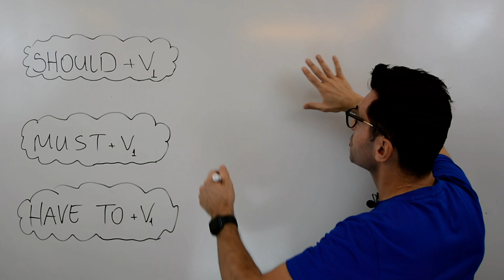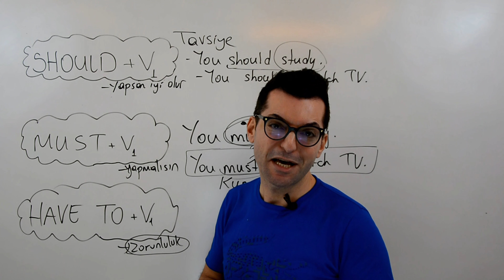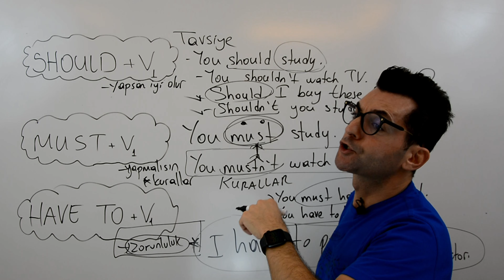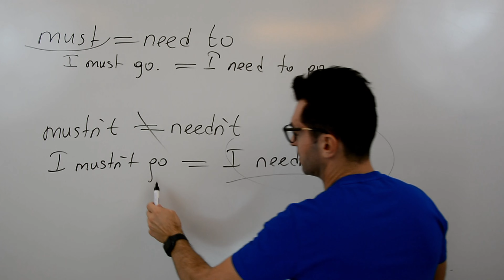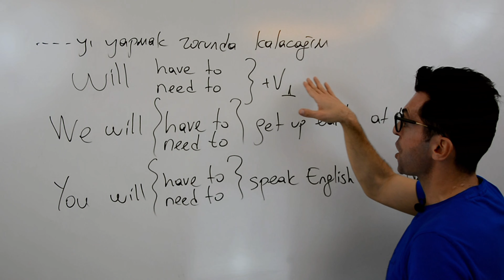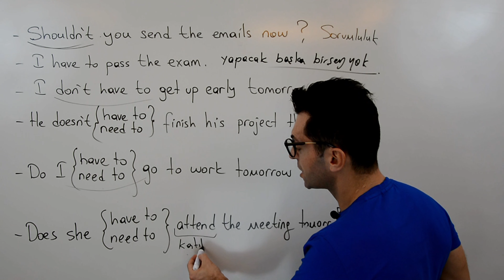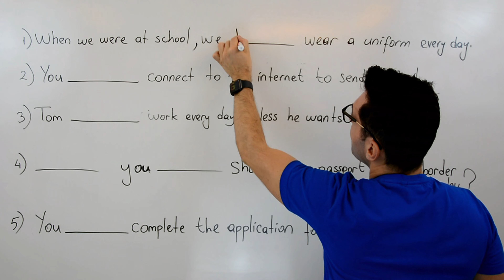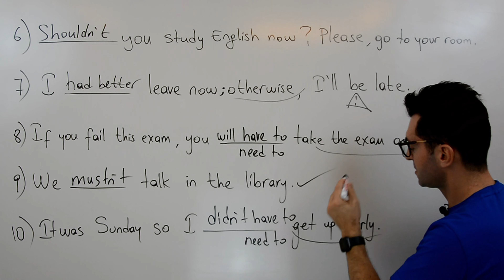SHOULD/MUST/HAVE TO/NEED TO/HAD BETTER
Örnekler:
1. We need to/must study more to pass the exam. (Sınavı geçmek için daha fazla çalışmamız gerek.)
2. I must/need to do my homework now. (Ödevimi şimdi yapmalıyım.)
3. He doesn’t have to/ doesn’t need to/needn’t go to work on Mondays. (Pazartesileri işe gitmek zorunda değil.)
4. I have to go to work. (İşe gitmek zorundayım.)
5. I must/need to remember to phone my cousin. (Kuzenimi aramayı hatırlamalıyım.)
6. Do you have to/ Do you need to wear a tie for school? (Okul için kravat takmak zorunda mısın?)
7. We have to sign this paper every day. (Her gün bu kâğıdı imzalamak zorundayız.)
8. She must/needs to finish her project by June. (Haziran’a kadar projesini bitirmesi gerek.)
9. He doesn’t have to/doesn’t need to come before 9 o’clock. (Saat 9’dan önce gelmesine gerek yok.)
10. Children mustn’t play on the street. (Çocuklar caddede oynamamalı.)
11. I must/need to go to London next month. (Önümüzdeki ay Londra’ya gitmeliyim.)
12. Tom doesn’t need to/doesn’t have to come to the meeting tomorrow. (Tom’un yarınki toplantıya gelmesine gerek yok.)
13. Does she have to/need to work every day? (Her gün çalışmak zorunda mı? Her gün çalışması gerekiyor mu?)
          ‘’Does she have to ……?’’ ve ‘’Does she need to ……?’’ kalıpları aynı anlama gelmektedir. Birbirlerinin yerine kullanılabilirler.
14. She needs to/must get up at 7 o’clock every morning. (Her gün saat 7’de kalkması gerek.)
           ‘’She needs to ……’’ ve ‘’She must ……’’ kalıpları aynı anlama gelmektedir. Birbirlerinin yerine kullanılabilirler.
15. TOM : ‘’I have a terrible headache.’’ (Felaket bir baş ağrım var.)
       JOHN: ‘’You should go to the doctor’s. (Doktora gitsen iyi olur.)
16. She should do more exercise. (Daha fazla egzersiz yapsa iyi olur.)
17. He should find a new job. (Yeni bir iş bulsa iyi olur.)
18. He shouldn’t smoke. (Sigara içmese iyi olur.)
19. I must leave the house early to catch the train. (Treni yakalamak için evden erken çıkmam gerek.)
20. Did you have to work on Thursday? (Perşembe çalışmak zorunda mıydın?)
21. I had to show my passport at the bank. (Bankada pasaportumu göstermek zorunda kaldım.)
22. He was ill; consequently, he didn’t have to/ didn’t need to go to work yesterday. (O dün hastaydı; sonuç olarak, işe gitmesine gerek yoktu.)
23. He is ill and therefore, he shouldn’t go to school today. (O bugün hasta bu yüzden okula gitmese iyi olur.)
24. Tom has to/needs to go to school today because he has got a very important exam. (Tom bugün okula gitmek zorunda çünkü onun çok önemli bir sınavı var.)
25. Tomorrow is Sunday for that reason I don’t have to/don’t need to go to work. (Yarın Pazar bu sebepten dolayı işe gitmeme gerek yok.)
26. You must not forget to have breakfast. (Kahvaltı etmeyi unutmamalısın.)
27. I need to/must go now. (Şimdi gitmeliyim.)
28. I should go now. (Şimdi gitsem iyi olur.)
29. I have to go now. (Şimdi gitmek zorundayım.)
30. At the end of the course all the students have to take an exam. (Kursun sonunda tüm öğrenciler sınava girmek zorundadır.)
31. I lost my money last night; as a result, I had to walk home. (Dün paramı kaybettim, sonuç olarak; eve yürümek zorunda kaldım.)
32. What time do you have to get up? (Saat kaçta kalkmak zorundasın?)
33. How long did you have to wait for me yesterday? (Dün ne kadar süre beni beklemek zorunda kaldın?)
34. Where did they have to go to work? (Çalışmak için nereye gitmek zorunda kaldılar?)
35. How much did you have to pay for this vase? (Bu vazo için kaç para ödemek zorunda kaldın?)
36. She doesn’t have to/need to stay at home. (Onun evde kalmasına gerek yok.)
37. It’s an amazing film. You must see it. (Harika bir film. Onu görmelisin.)
38. Do you think I should change my school? (Okulu değiştirmem gerektiğini düşünüyor musun?)
39. She was terribly busy last week. She had to work every night. (O geçen hafta çok yoğundu. Her gece çalışmak zorunda kaldı.)
40. My mother’s birthday is next week. We mustn’t forget to buy her a present. (Haftaya annemin doğum günü. Ona hediye almayı unutmamalıyız.)

👉 İngilizceye sıfırdan başlamak gerçekten sıkı bir çalışma ve disiplin ister. Öğrenmek için isteğiniz ve gayretiniz de varsa şimdi bir de doğru ve etkili bir kaynağa ihtiyacınız olacaktır.
S2ELP sizler için tasarlanmış etkili, güvenilir ve anlaşılır bir İngilizce öğrenim programıdır. Ücretsiz ilk dersimizi izleyin ve size uygun bir program oluşturarak İngilizce öğrenim hayatınızı başlatalım.